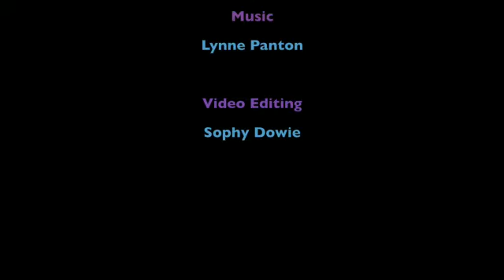Dancing on the Waves